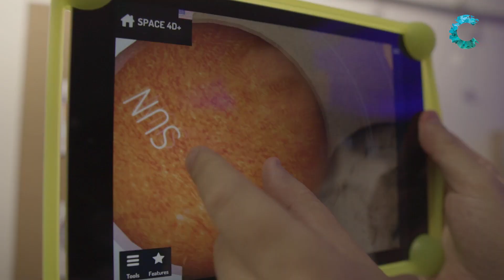Festival of Learning Escola Concept Ribeirão Preto (1st trimester 2019)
Escola Concept Ribeirão Preto - Projetos do 1º trimestre de 2019